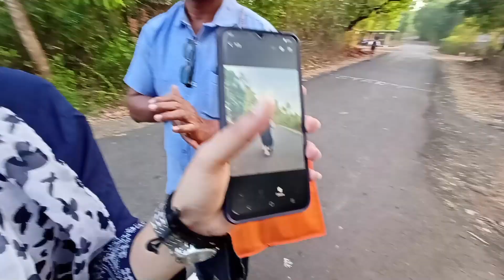कोकणातील एक सोनेरी सकाळ व मुलांची परीक्षा।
कोकणची माती अश्या ह्या माज्या नवीन विडिओ मध्ये तुम्हा सगळ्यांचं स्वागत आहे। जर तुम्हाला माझे हे विडिओ आवडत असतील तर like करा आणि share करा।